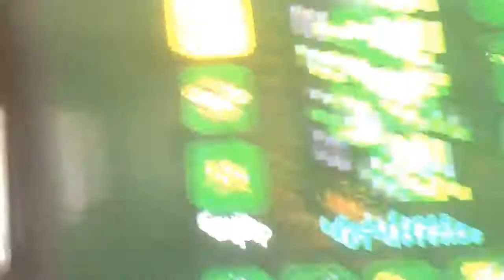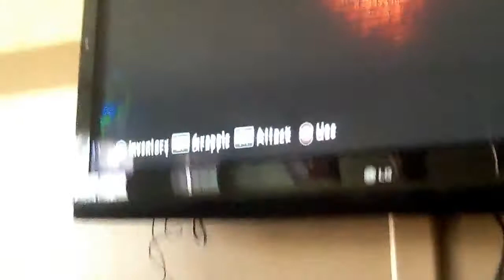How To Deafeat The Golem in Terraria PS3 EASIEST WAY EVER!!!!!!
How to Defeat the Golem in Terraria PS3 EASY+FULL BATTLE